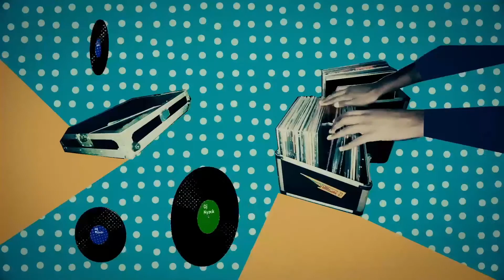CaseDeDiscos com @DJ Nyack e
Bate-papo com @Dj Nyac Bate-papo com @Dj Nyack e @Tássia Reis exibido no programa CaseDeDiscos na

Confira nossos produtos na loja online:
laboratoriofantasma.comk e @Marcelo D2 exibido no programa CaseDeDiscos na